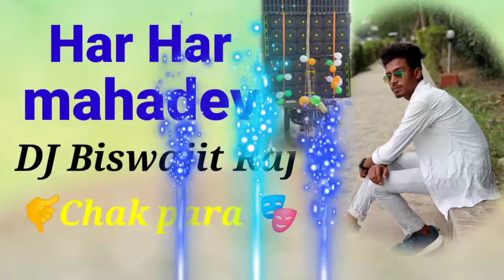💥Har Har mahadev Bam Bam2022 bhole 💥 DJ Biswajit Raj 😈💥 chak para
💥DJ Biswajit Raj 💥 chak para 🎭